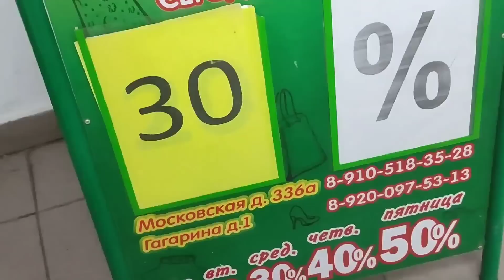СЕКОНД ХЕНД Вова, -30%. Ищу сумку и клад в "кучке". Нашла шёлк и лён за копейки. Влог из примерочной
Давненько я не была в Вове, решила я, и отправилась на шопинг туда. Очень хотела подобрать верх к моим светлым брюкам, которые я наконец-то решила выгулять и поняла, что верха к ним у меня и нет( и ещё я хотела найти также вместительную светлую сумку.